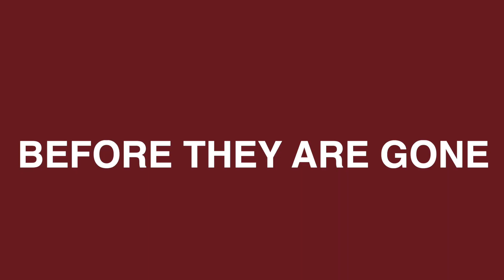Traeger Wood Pellets and Grills | Every Flavor Pellet | Patio Galaxy OKC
NEW traeger wood pellets and grills available now at Patio Galaxy!